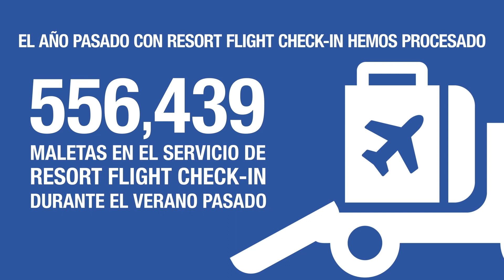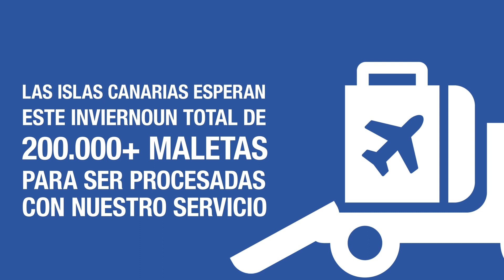Day in the Life of a Resort Flight Check-In Customer Helper – Spanish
Check out a day in the life of a Resort Flight Check-In Customer Helper. You can watch this version in Spanish.